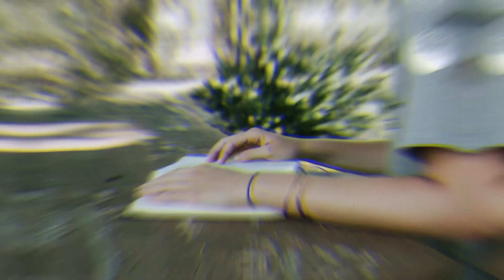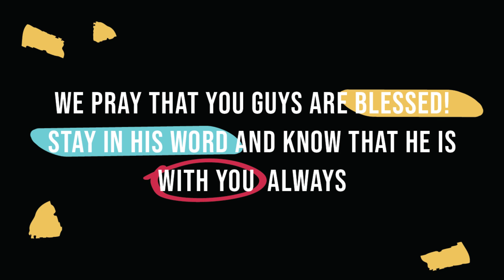Romans 2:28-29 NIV | Devotional Ep #70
As Paul announces that it is the condition of one’s heart that makes him or her a true child of God.

Going DEEPER together.
Deeper in His presence.
Deeper in His word.
Deeper in His community.

Song: What A Beautiful Name - Instrumental (Backing Track) - Hillsong